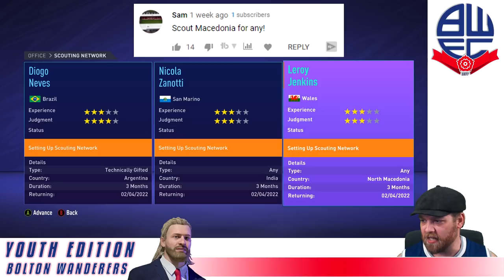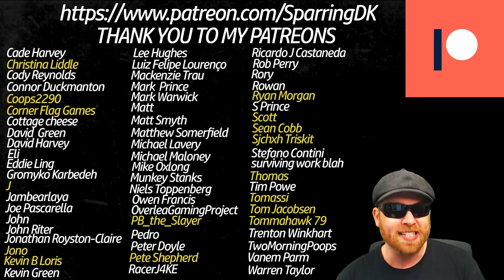FIFA 21 YOUTH ACADEMY Career Mode EP31 - Youth Edition - Bolton Wanderers - SO MANY BODIES !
In This Fifa 21 Youth Academy Career Mode with Bolton Wanderers our Youth Edition takes us on the ULTIMATE ROAD TO GLORY !

In Fifa 21 Thor Gunnarsson and the Bolton Wanderers will endeavor to go all the way to the champions league with only youth academy players and regens.

Bolton Wanderers